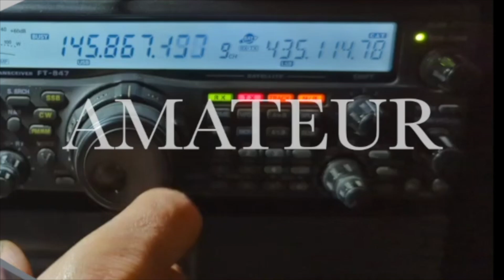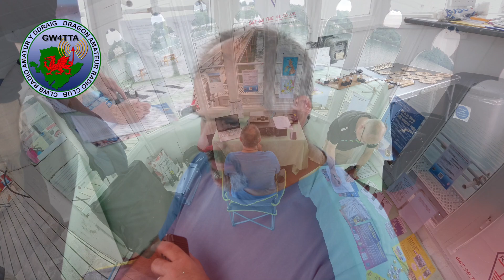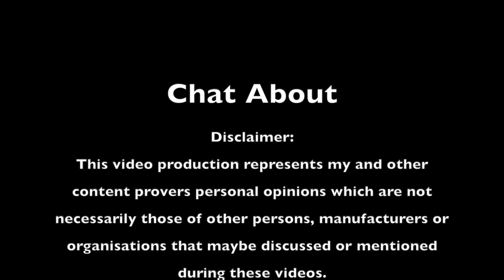DARC 001 GB0BGP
GB0BGP Special Event Station 20th July 2024